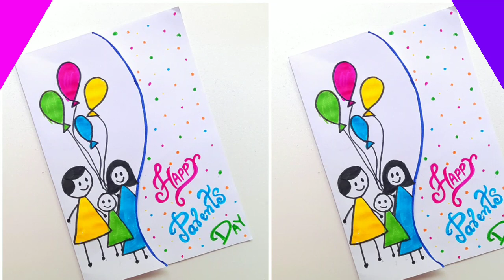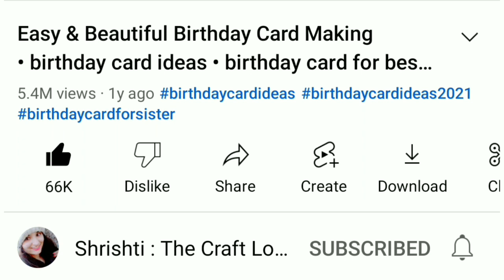😍 Parents Day Drawing Card 😍 Parents day card from white paper • card for Mom and Dad • parents day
😍things you need for making this card😍

sketch pen
A4 size white paper
pencil
scale
scissor